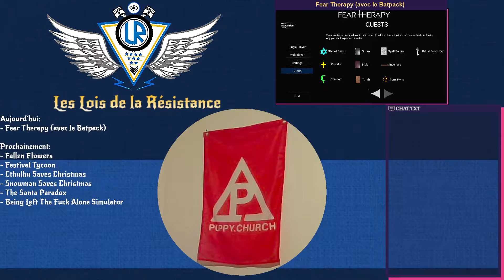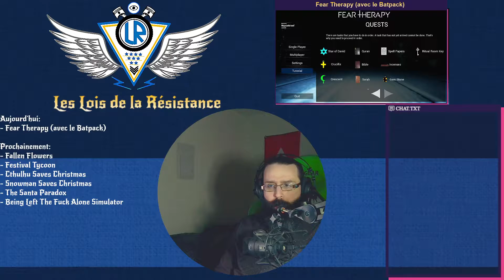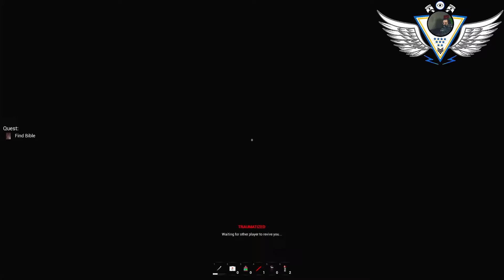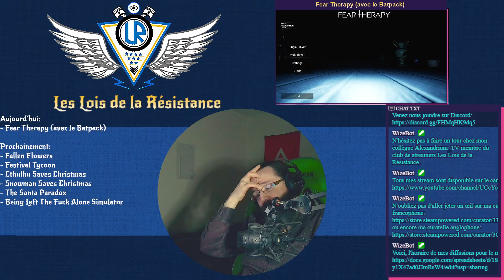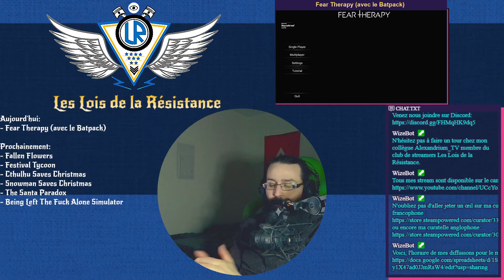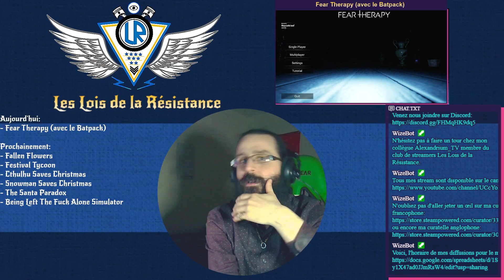11/12/2021: Fear Therapy: Exorcisons une maison! (avec le Batpack)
Une équipe tente de trouver des objets dans un ordre précis afin d’exorciser une maison! L’accès anticipé n’est pas assez avancé pour évaluer le jeu, mais démontre néanmoins de bonnes choses notamment au niveau de l’atmosphère ténébreuse!